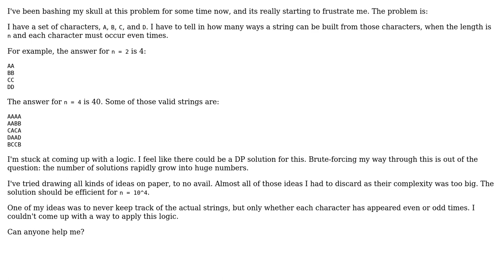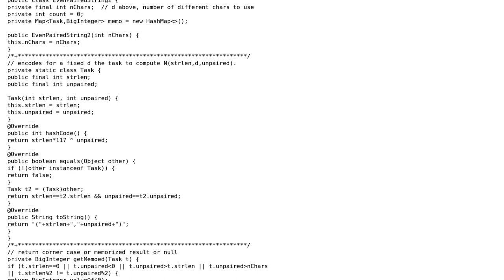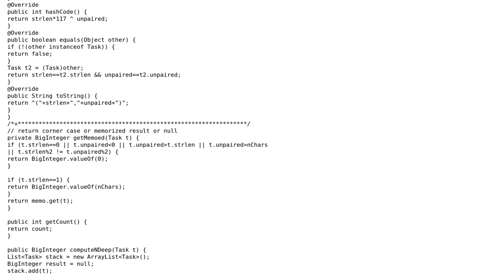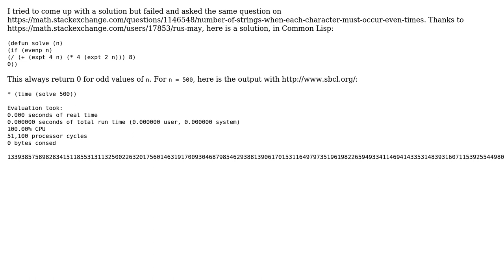Software Engineering: number of strings, when each character must occur even times (3 Solutions!!)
Software Engineering: number of strings, when each character must occur even times

With thanks & praise to God, and with thanks to the many people who have made this project possible! | Content (except music & images) licensed under CC BY-SA | Music | Images & others | With thanks to user Olavi Mustanoja user Miff user Harald user coredump and the Stack Exchange Network Trademarks are property of their respective owners. You are responsible for your own actions.